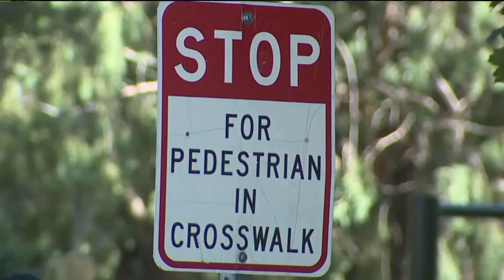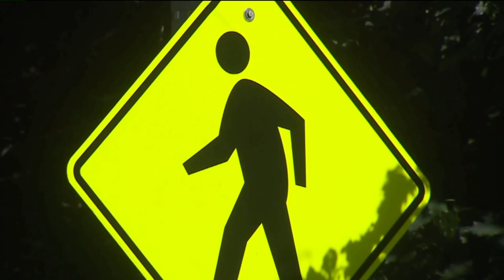CSU freshman struck, seriously injured by car on campus on first day of class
A Colorado State University freshman was seriously injured when he was hit by a car near the intersection of West Pitkin Street and Ellis Drive on campus on Monday night. Vicente Arenas reports.